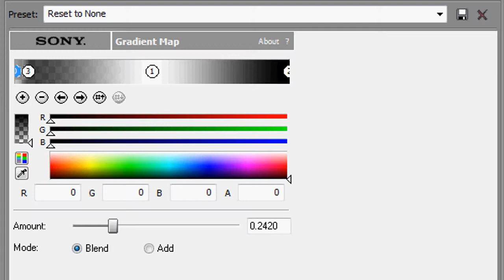Sony Vegas Coloring #87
CHA_BAAM! ;D
its Jenny!:D
my dad 'accidently' deleted
my other account 'xglowstar' -.-
so I re-opened this account so sub me there.[:
anyways hope you like this coloring Zac Efron looks
freaking beautiful in the pics so yeahhhh..